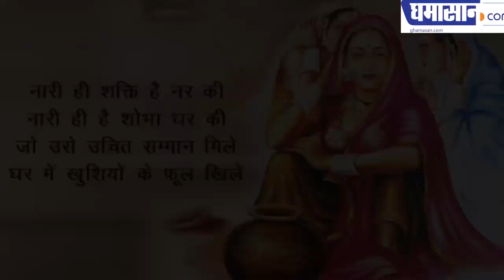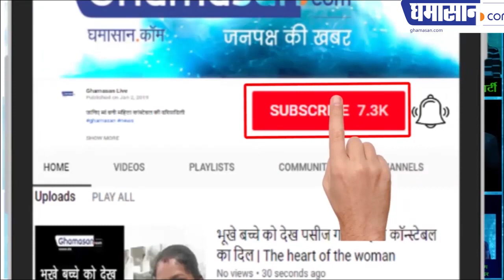Happy Women's Day 8th March: अंतर्राष्ट्रीय महिला दिवस 2019 Ghamasan.Com Special Programme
International Women's Day, Special Talks of Women from Ghamsan.Com